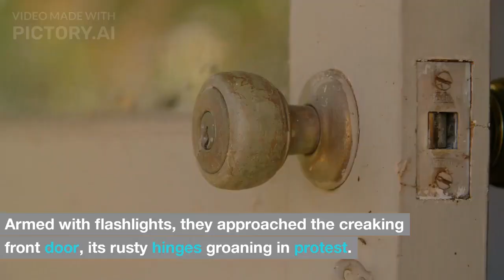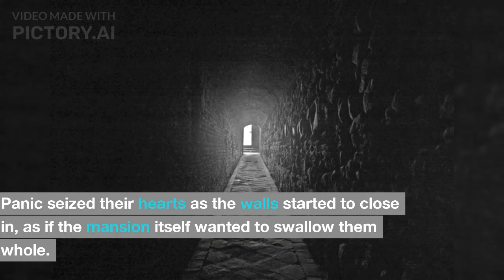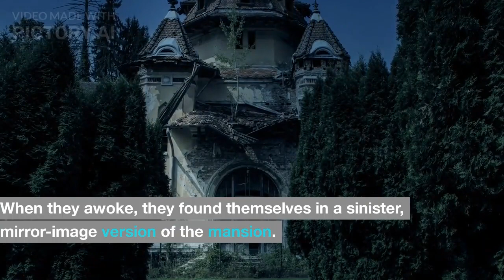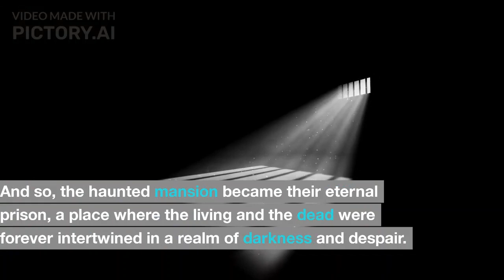The Haunted Mansion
Horror stories
horror story
Friends wanted to discover an abandoned house, but tragic things happened
?to them. Can they go out okay